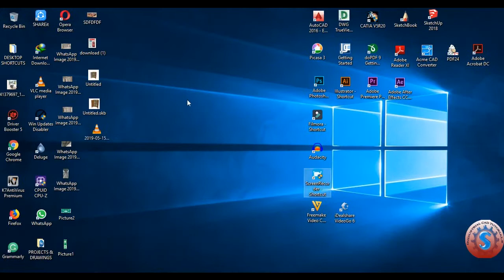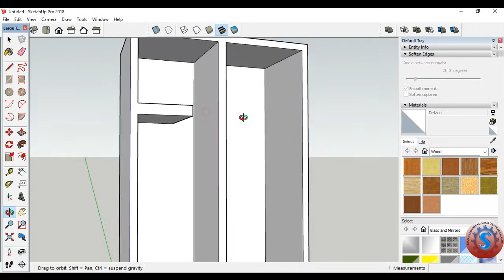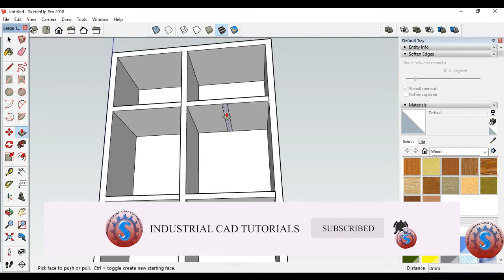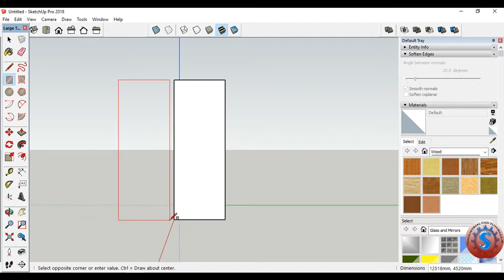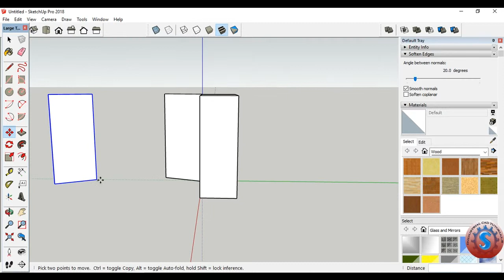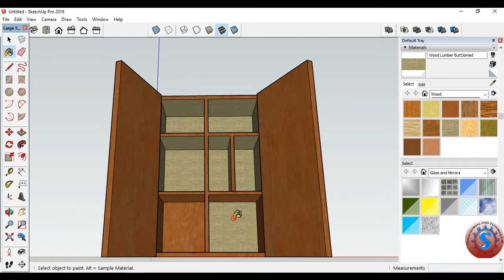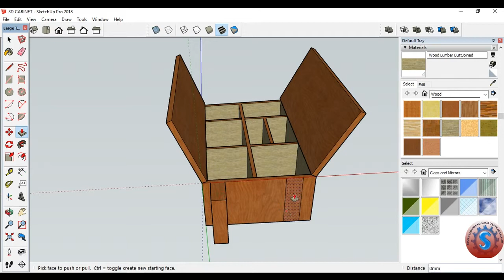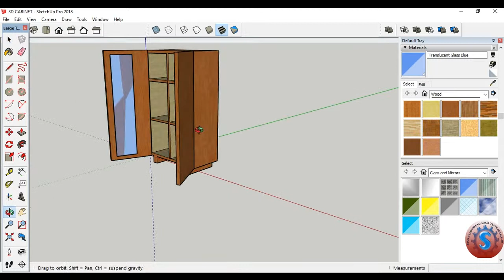CREATE SIMPLE 3D WOOD CABINET FURNITURE MODELING || SKETCHUP PRO